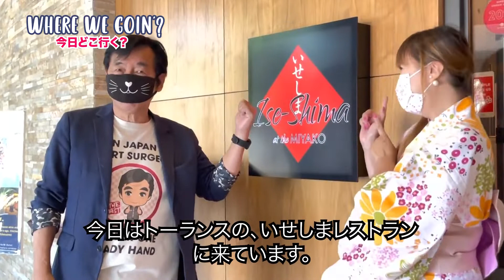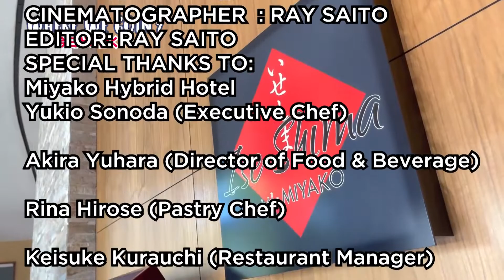Best Japanese Restaurant "Ise-Shima" in Torrance.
Hide 's channel💘💛
Please join Hide on his adventures to explore the wonderful food and culture in California, USA.
Ise-Shima
Miyako Hybrid Hotel